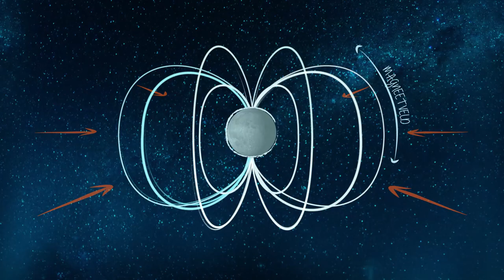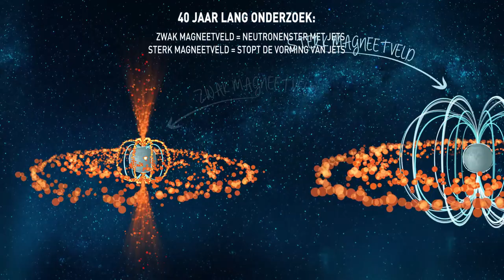Animatie van neutronenster met 'onmogelijke' jets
Een internationaal team van onderzoekers onder Amsterdamse leiding heeft een neutronenster met sterk magneetveld ontdekt die, tegen de heersende theorieën in, jets uitbraakt. Deze animatie legt uit hoe de onderzoekers tot hun ontdekking zijn gekomen.
Credit: ICRAR/Universiteit van Amsterdam